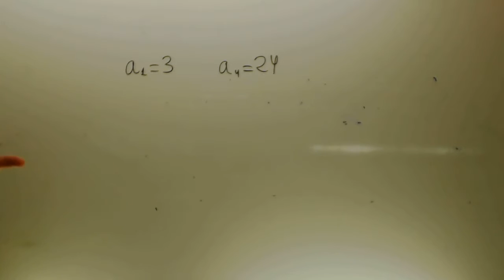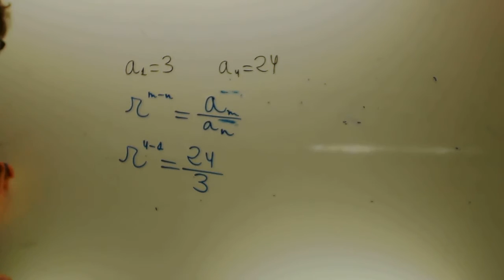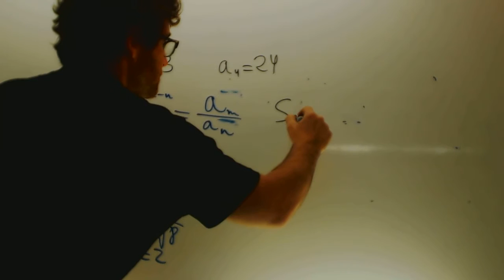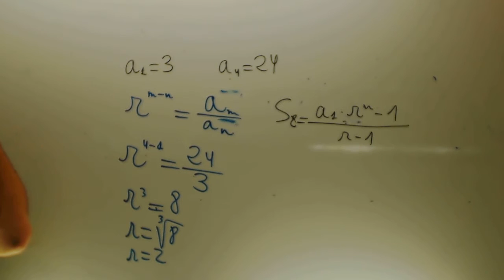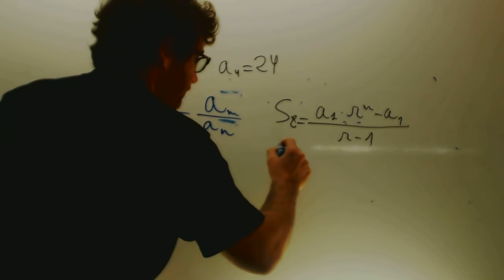Progresion geometrica problema Matematicas 3 ESO Academia Usero Estepona